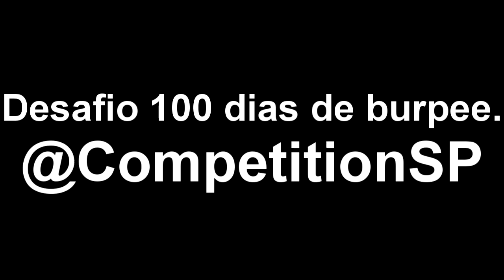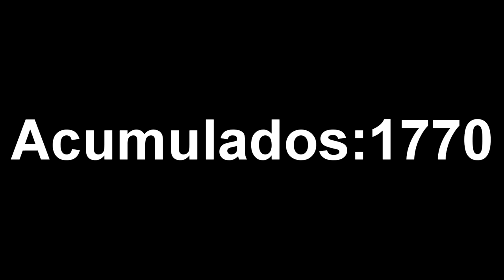Desafio 100 dias de burpee - 59º dia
acumulados 1770
crossfit, desafio, challenge, burpees